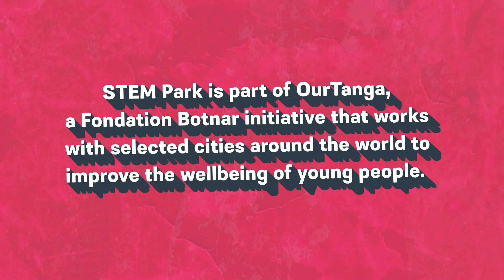Meet young people driving social change in Tanga, Tanzania: Rajabu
We are delighted to highlight the exciting innovations of young people involved in one of our flagship projects in Tanga, Tanzania. OurCity demonstrates one of our fundamental approaches to co-create change with and for young people.